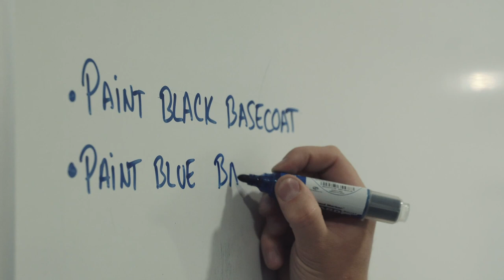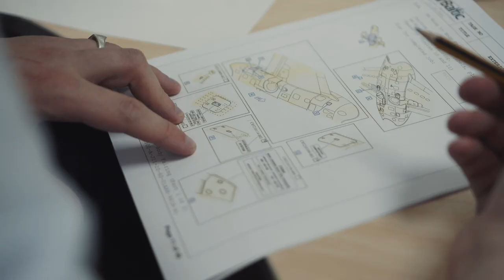Timelapse of the Paintwork of airBaltic Airbus A220-300 Livery in Estonian Flag Motive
Due to the growing popularity of airBaltic services in Estonia, we have completed the paintwork on one of our Airbus A220-300 aircraft at Magnetic MRO facilities at Lennart Meri Tallinn Airport. Now our Airbus A220-300 aircraft registered as YL-CSJ is carrying the colours of the Estonian flag and the name of its capital – Tallinn.